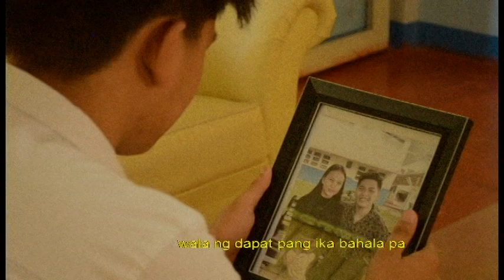Huling Beses | Totga | St. Jerome